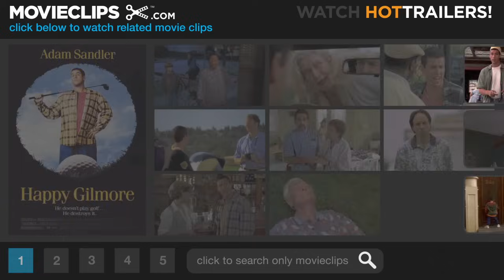Happy Gilmore (9/9) Movie CLIP - Happy's Short Game (1996) HD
CLIP DESCRIPTION:
Happy (Adam Sandler) mocks Shooter's (Christopher McDonald) breakfast habits; Chubbs (Carl Weathers) takes Happy mini-golfing to help his short game.

FILM DESCRIPTION:
Adam Sandler's second popular starring vehicle after Billy Madison is a goofy lowbrow paean to golf, hockey, and the comic hysterics of its childlike star. In Happy Gilmore, Sandler plays the title character, a raw, determined, but ultimately untalented hockey player who keeps trying out for the pros. When Happy discovers his grandmother (Frances Bay) will lose her home if she doesn't fork over 270,000 dollars to the IRS, he tries to figure out how he can possibly scrounge up the cash. An idea strikes during a game of one-upmanship with a couple furniture movers stripping his grandmother's home: On his first-ever swing, he drives a golf ball farther than the movers have ever seen. Before long, he has transplanted the foul-mouthed, aggressive persona of the hockey rink to the links, winning an amateur tourney that earns him a spot on the pro tour. Throttling everyone from a helpless caddy to game show host Bob Barker during the course of his 90-day quest to amass prize money, Happy also wins the sport a legion of new fans with his in-your-face style. Guiding him on his quest is a whimsical retired pro who lost his hand to an alligator (Carl Weathers) and an attractive public relations woman charmed by Happy's antics (Julie Bowen). Opposing him, however, is sneering hotshot Shooter McGavin (Christopher McDonald), who will do anything to win his championship jacket and see Happy fail.

CREDITS:
Cast: Christopher McDonald, Adam Sandler, Lee Trevino, Carl Weathers, Julie Bowen
Producers: Bernie Brillstein, Warren Carr, Brad Grey, Jack Giarraputo, Robert Simonds, Sandy Wernick
Screenwriters: Tim Herlihy, Adam Sandler